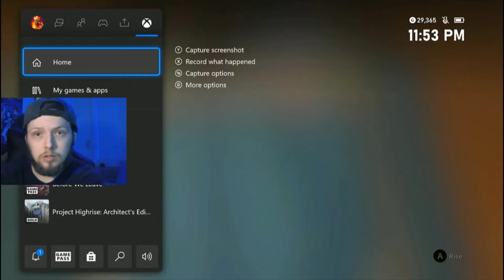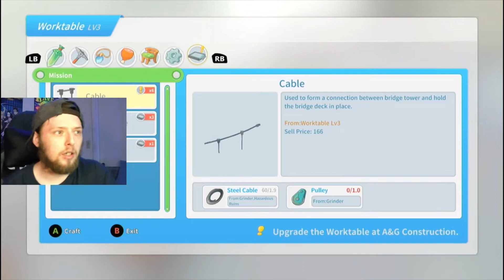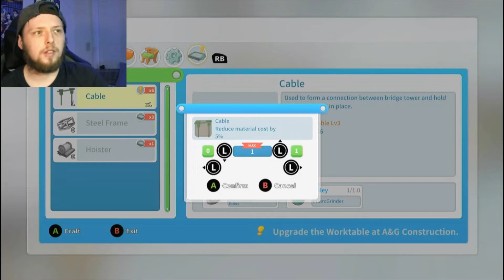A Date W/ Petra Makes Me Miss A Contract Due Date | Portia85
Did I Just Get Commissioned To Go To Sandrock?! | A Date W/ Petra Makes Me Miss A Contract Due Date | Portia85

^ My Time In Portia ^

🔴Check this link to see the day to day life of Mx. Omnivert on ⬇Snapchat⬇

Thanks for doing this and I'm looking forward to your feedback!

It pains me to say I won't be able to reward you with a lot, but I'll do my best to make it worth your while. 😉